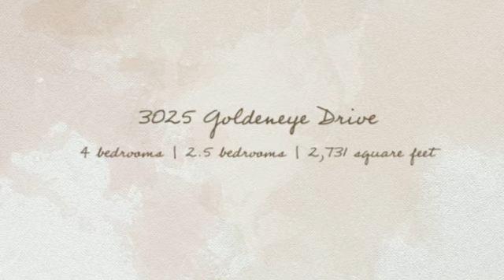3025 Goldeneye Drive Mobile, AL 36695 MLS#508190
3025 Goldeneye Drive Mobile, AL 36695 MLS#508190